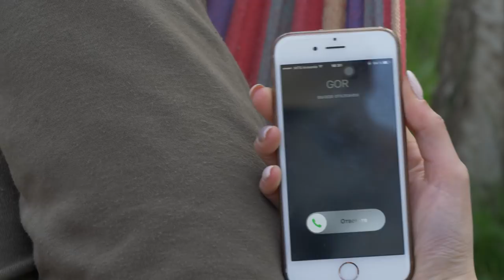Erevi, episode 29 /Երևի, մաս 29